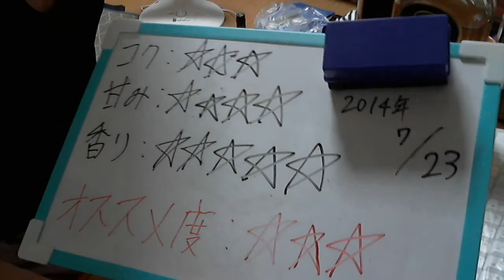酒好きな俺の飲酒動画 part622 ジェムソン 【ウイスキー】